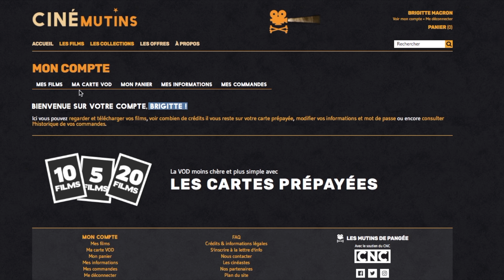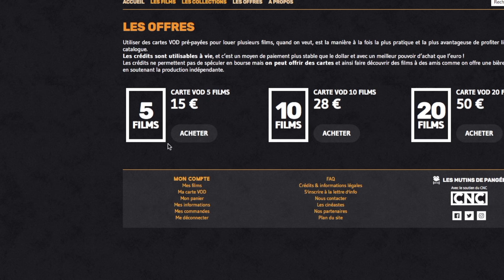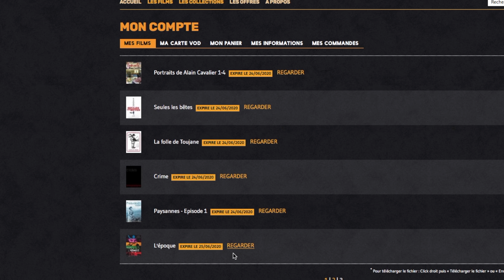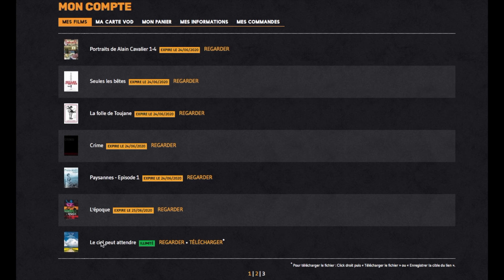TUTO CinéMutins - Voir un film en VOD comment ça marche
Comment louer un film en VOD...
CinéMutins, la nouvelle plateforme VOD des Mutins de Pangée.
Plus de 650 films déjà disponibles !